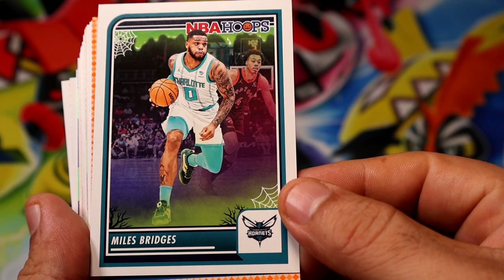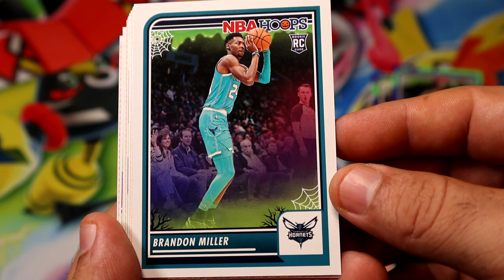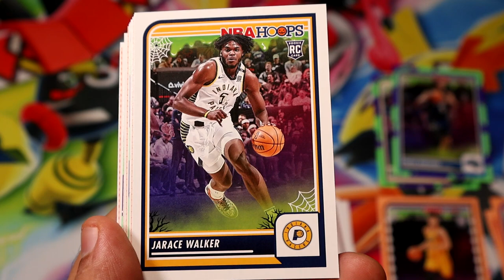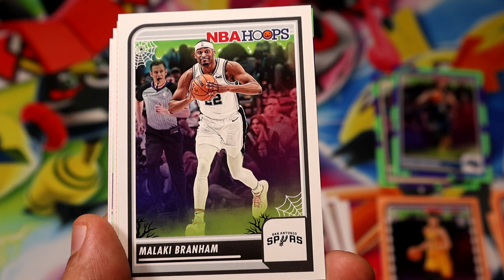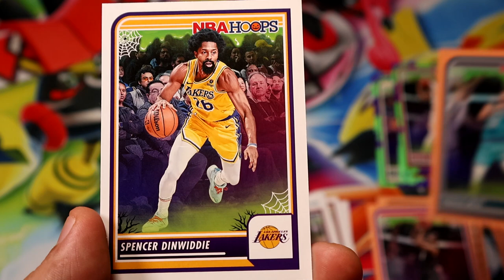Holloween Haunted Hopps Basketball 15 Packs